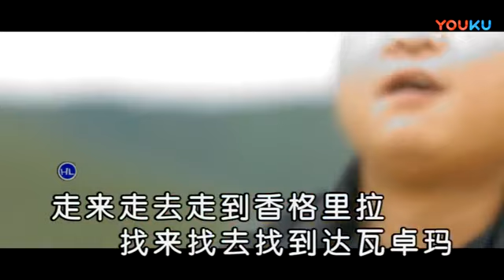扎巴云登【边走边唱】原版MV~KTV字幕版